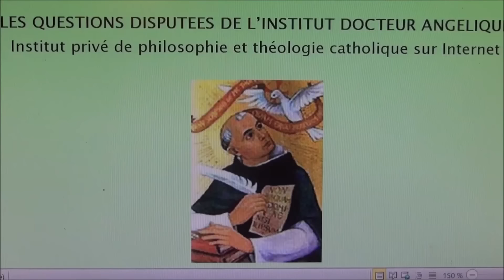Le Dernier Antéchrist qui viendra : Débat Père Alain-Marie de Lassus/Arnaud Dumouch, décembre 2022 /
ou sur ce compte en France :
RIB : 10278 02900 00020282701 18
IBAN : FR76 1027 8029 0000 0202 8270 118
BIC : CMCIFR2A

L’Antéchrist : Débat avec le Père Alain-Marie de Lassus, décembre 2022 (53 mn)
Nous abordons dans ce dialogue une position de recherche historique (plutôt le Père Alain-Marie) et de recherche théologique (plutôt Arnaud Dumouch)
PAM - Origine et sens du mot « antichrist » et l’antichrist dans la première épître de saint Jean. L’homme impie en 2 Th 2
AD - Qu’est-ce que l’esprit de l’Antéchrist dont parle 1 Jean 4, 3 ?
PAM - L’antichrist chez plusieurs penseurs contemporains, notamment Newman et Soloviev.
AD - L’Antéchrist sera-t-il un homme ou une idéologie ? Que signifie la marque 666, chiffre de l’Antéchrist ? Ap 13, 18
AD Qui sera le dernier Antéchrist et le dernier Antéchrist arrivera-t-il à créer un « paradis » sur terre ?
AD  Qu’est-ce que le "katechon" (ce qui retient l’Antéchrist selon 2 Thess 2, 6) ?
PAM et AD - CONCLUSION CONTEMPLATIVE :
Pourquoi Dieu permettra-il ce mal avant la venue du Christ ? Vivre sans peur de la contemplation de ce mystère que Jésus fera tourner à la victoire finale par son retour dans sa gloire.